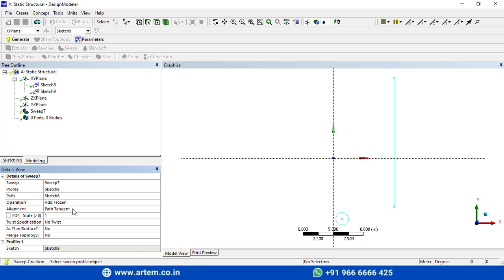Creation of Spring coil in Design Modeler - Ansys Workbench #1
Artem Academy has started the ANSYS workbench tutorial on Design Modeler

This video talks about the creation of a circular spring with coils from sketch and 3D extraction.

To take a customized course or to book a free counseling session, you can connect to our team by click the following